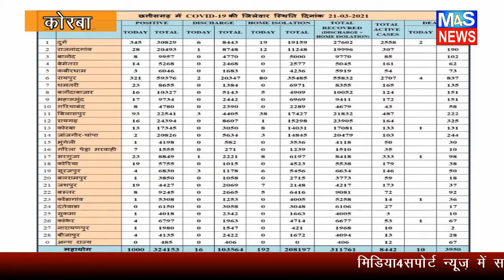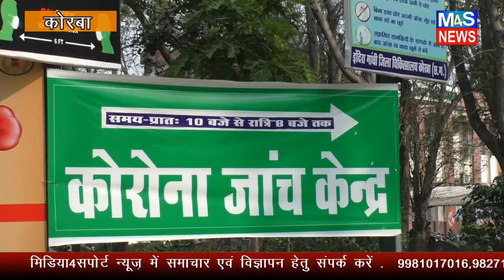M4S NEWS:कोरबा में कोरोना रिटर्न,पत्रकार सहित मिले 13 नए कोरोना पॉजिटिव